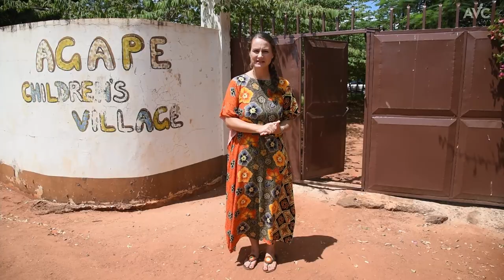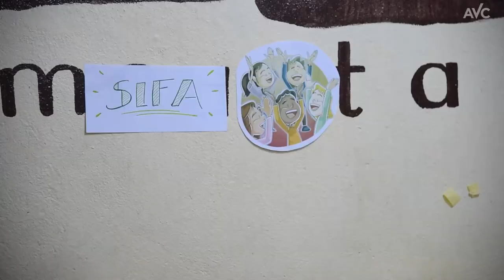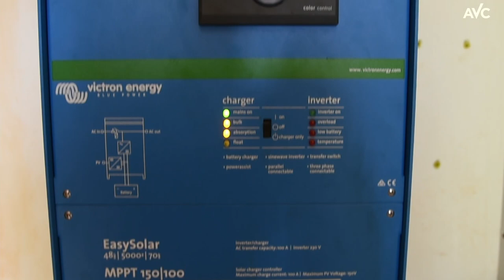Hanna in Morogoro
Hanna berichtet von ihrer missionarischen Arbeit im Agape Children's Village in Morogoro, Tansania

Bankverbindungen:

Globe Mission, Evangel. Bank, IBAN: DE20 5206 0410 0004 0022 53
Verwendungszweck:
„H. Schmiedecke, Projektnr. 155 + Adresse für Spendenbescheinigung“

AVC
IBAN  DE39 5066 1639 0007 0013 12
BIC  GENODEF1LSR
Verwendungszweck:
„Kinderheim Morogoro, Tansania + Adresse für Spendenbescheinigung“